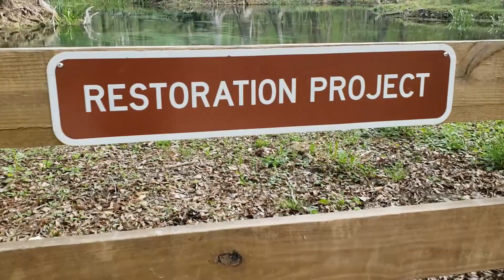Gilchrist Blue Springs/ State Park/ Walking Tour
(Watch in HD) It's another great weather today in Florida. My family went on a road trip for almost three hours to visit Ruth B. Kirby Gilchrist Blue Springs in High Spring Florida. Learn lots of things about this awesome spring in today's video.